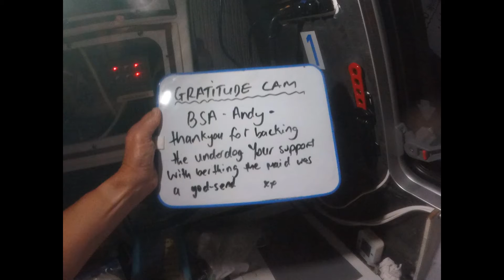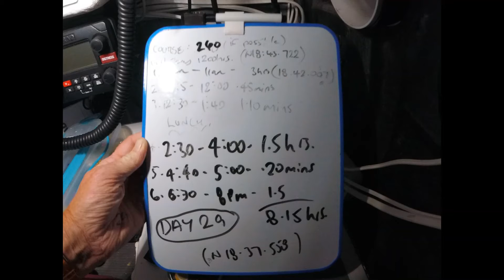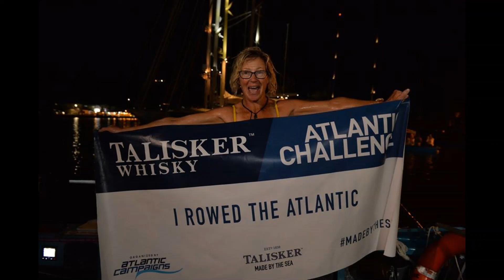STILLS TWAC2018 4 MINS